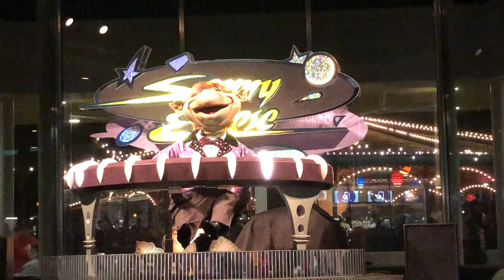Sonny Eclipse at Tomorrowland